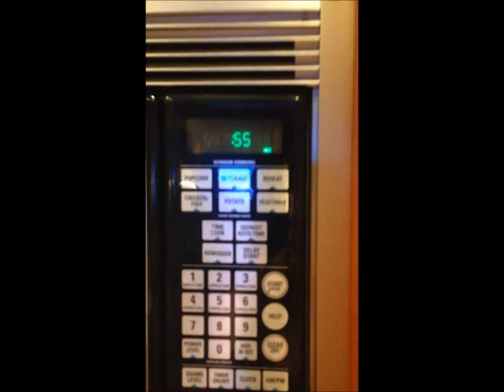cooking show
my cooking show